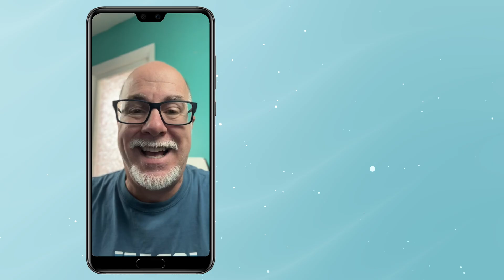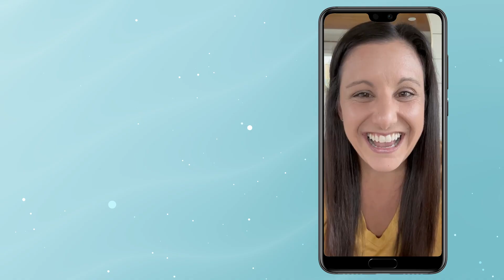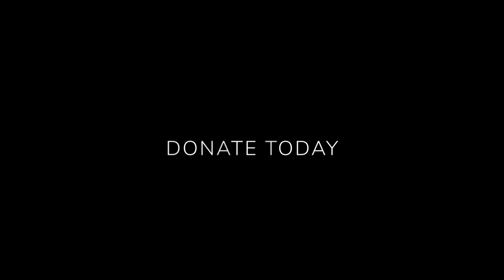Celebrating 10 Years at One Christian Network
One Christian Network’s mission is to mobilize God’s people and resources by creating a hub of communication, connection, and collaboration between churches, non-profit organizations, and businesses. In John 17:21, Jesus prayed that we would be one and then the world would know that He was sent. In a divided world, we believe it is crucial for believers to come together in unity.  When we are united, we create a stronger community by sharing resources, ideas, and supporting each other’s visions.

In 2024, we are celebrating 10 Years! We are very thankful for all the support from our community.